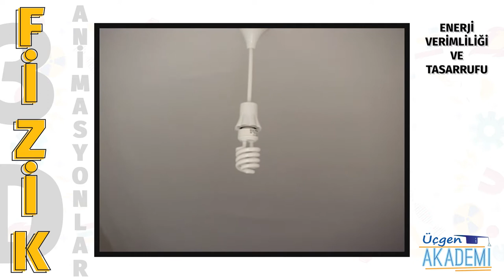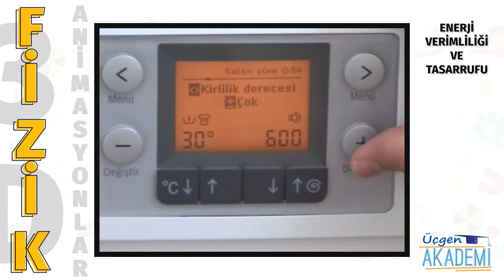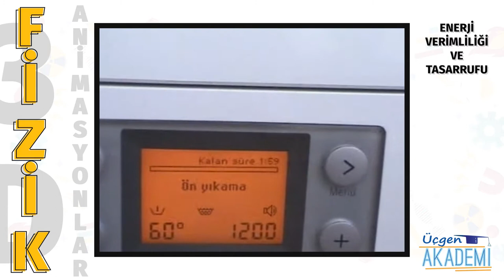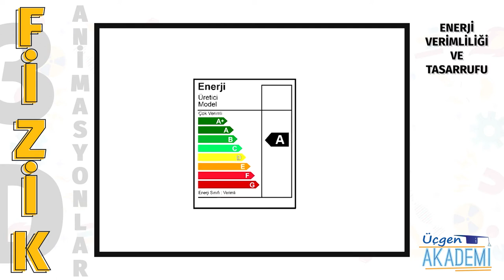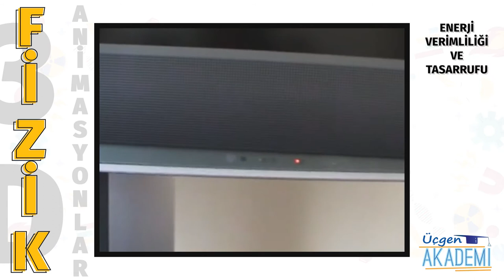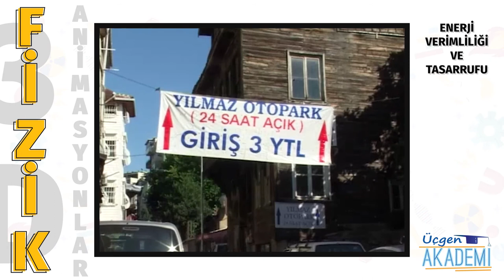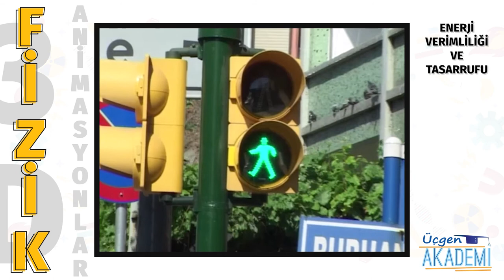Enerji Verimliliği ve Tasarrufu - Üçgen Akademi 3D Animasyonlar Serisi